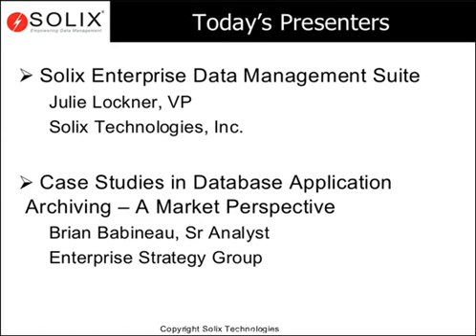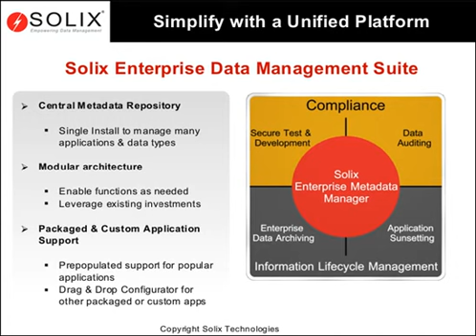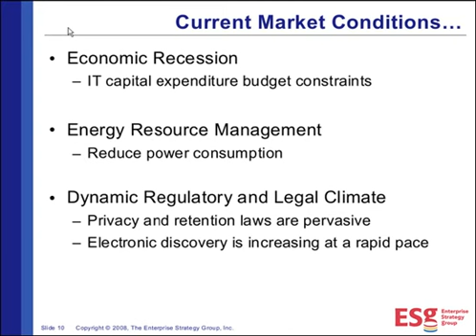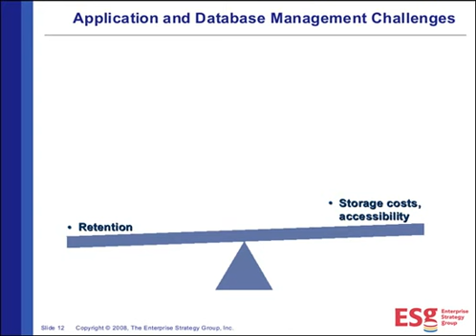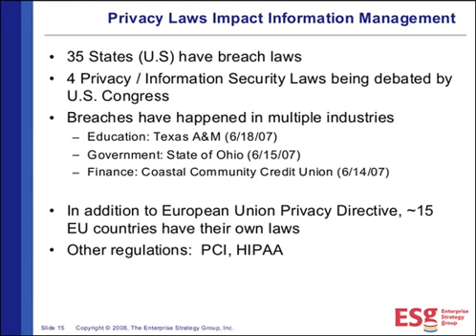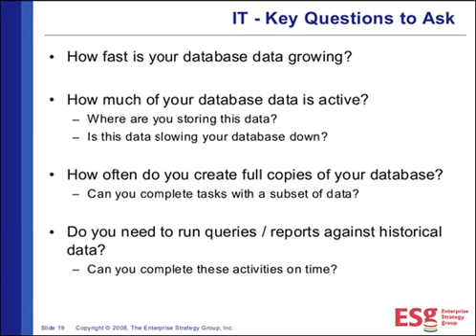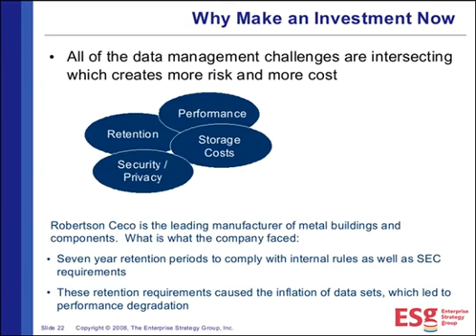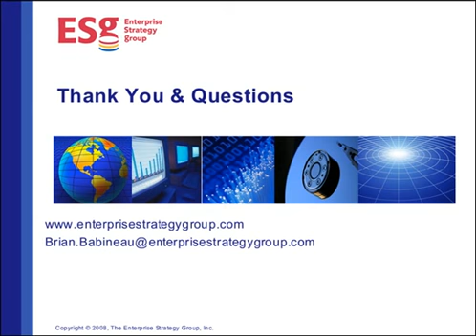Case Studies in Database Application Archiving